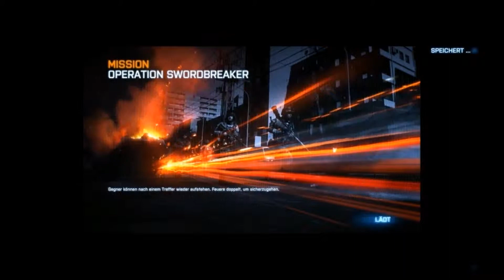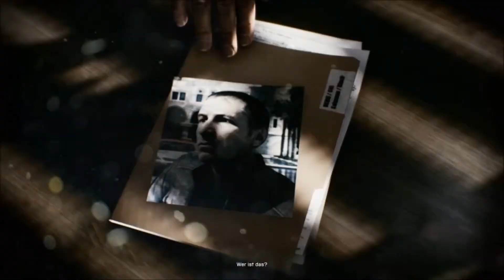Let's Play Battlefield 3 [Deutsch][HD+] #001 Das Verhör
In der heutigen Folge starten wir mit dem Meisterwerk von DICE: Battlefield 3. Was uns hier erwartet seht ihr in der Folge.

Dies ist ein LP von Kevke von Time for LPT.

Wenn euch das Spiel gefällt, kauft es und unterstützt damit den Entwickler sowie Publisher.